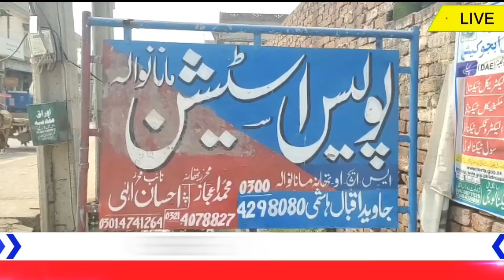مانانوالہ میں ٹرانسپورٹر کے گھر ڈاکہ